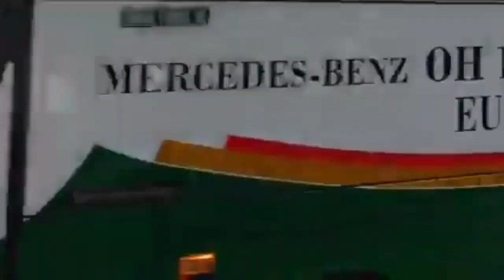Mobil Mobilan,kereta api cc206 gerbong kereta api cargo ekonomi eksekutif KRL khusus wanita bis